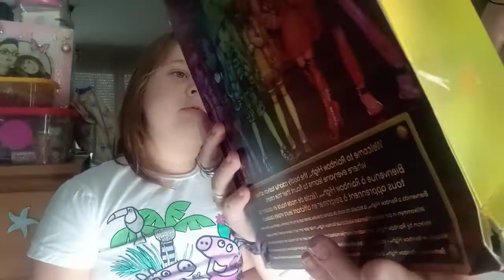Unboxing spécial surprise !!!!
Sissi Nefera et L'instant Poupon, Les aventures de Sissi, Sissi Dylan et L'instant Gaming, Un Dylan Passionné, Les tutos de Drine, Dans l'atelier de Brigitte.